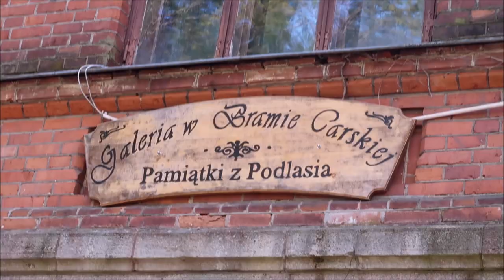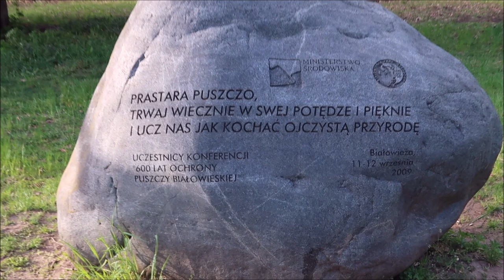bialowieza vlog białowieża